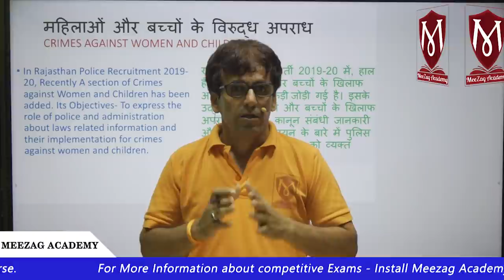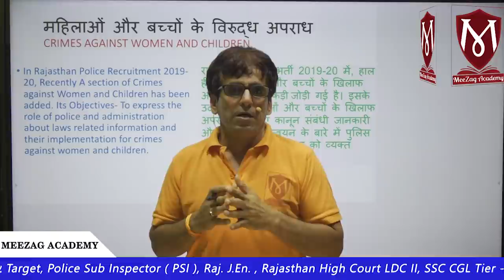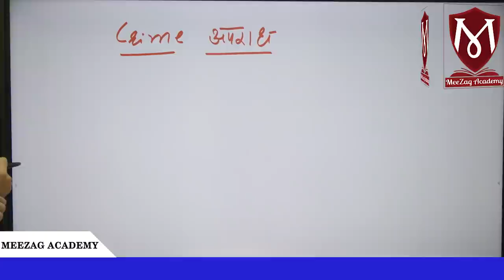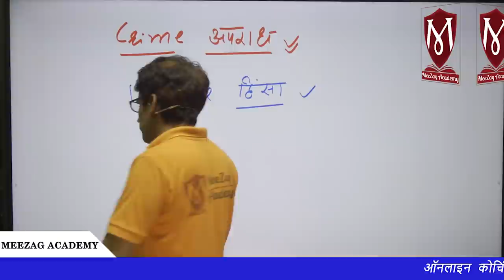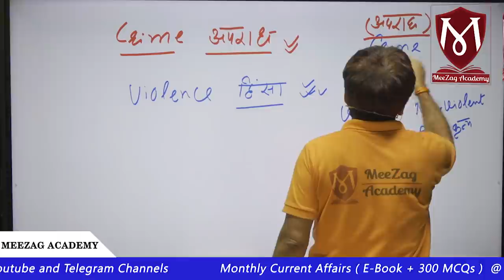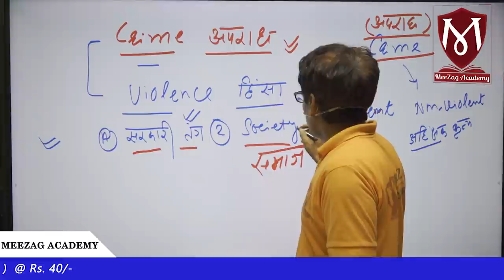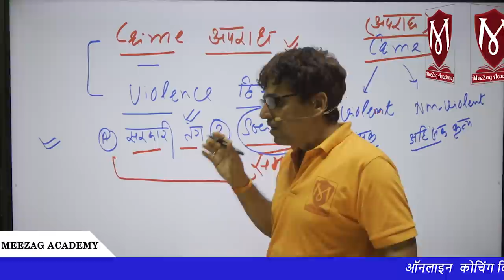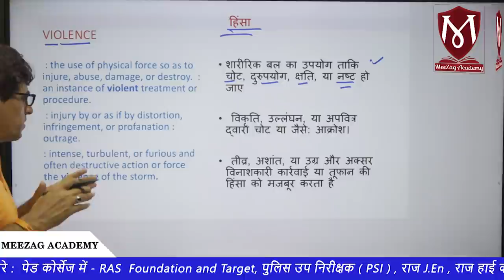Class 1 महिला एवं बाल उत्पीड़न अपराध / Women and Child Crime Rajasthan Police Constable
महिला और बच्चों से सम्बंधित अपराध एवं कानून - लाइव कोर्स
    - 30 दिन में पूरा पाठ्यक्रम पढ़ाया जाएगा
     - 25 + घंटों की लाइव क्लास
     - 25 + क्लास नोट्स
     - 600 + प्रैक्टिस  प्रशन
     - 5 + सम्पूर्ण पाठ्यक्रम टेस्ट
     - 40 + टॉपिक वाइज टेस्ट
     - E - Book

₹300 including taxes

कोर्स की सम्पूर्ण क्लासे Meezag  Academy की एप्प में लगेगी